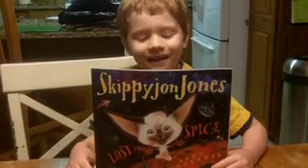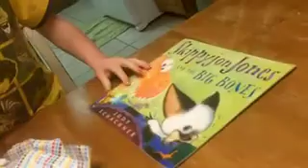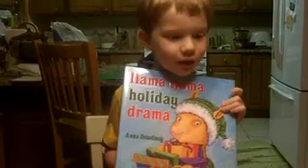Nicholas Opening the Fifth Birthday Presents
Nicholas has a party with his friends the Saturday before his birthday. So we keep all the family presents for the actual day so it can be a real birthday.